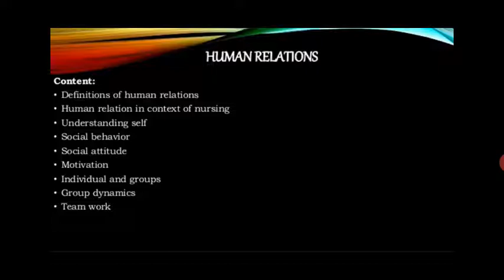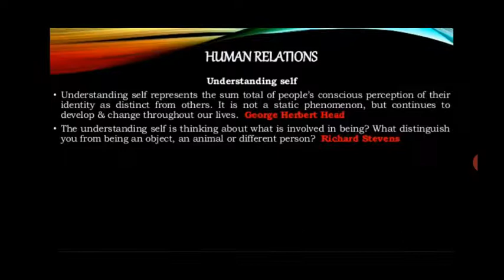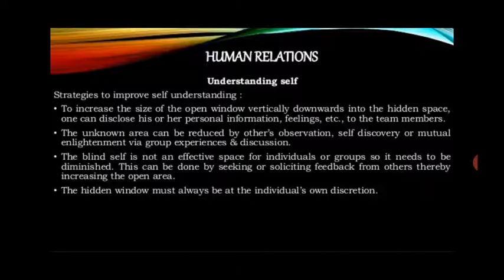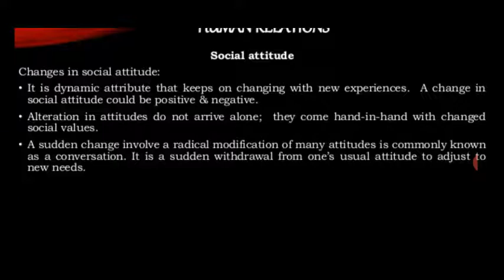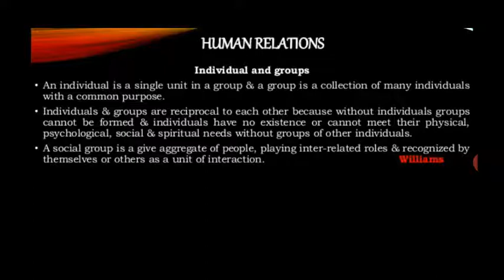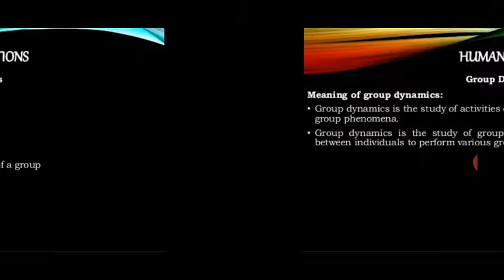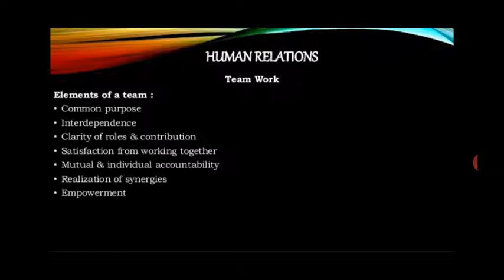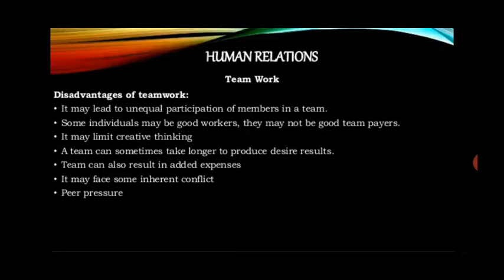Monika Ma'am Topic:- Human Relations 19.08.20